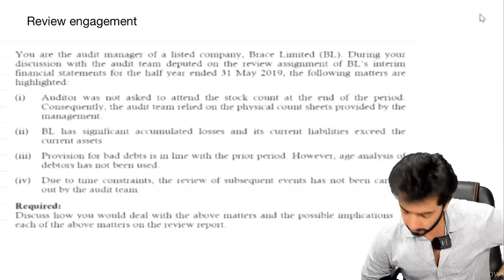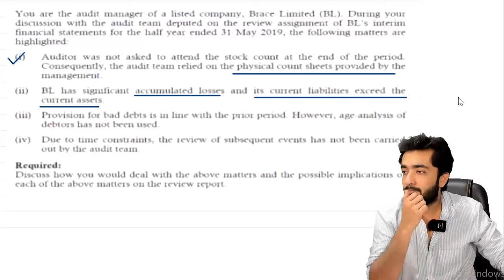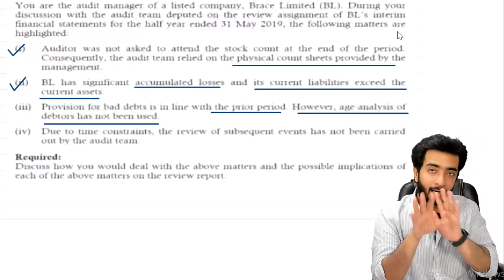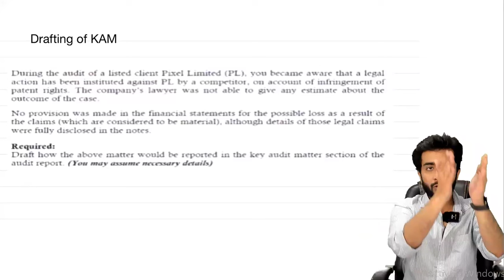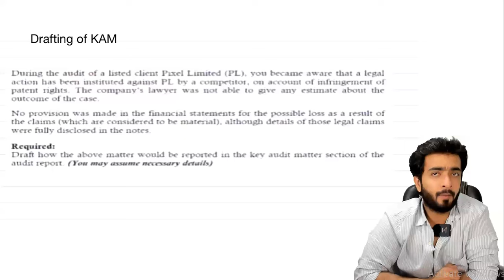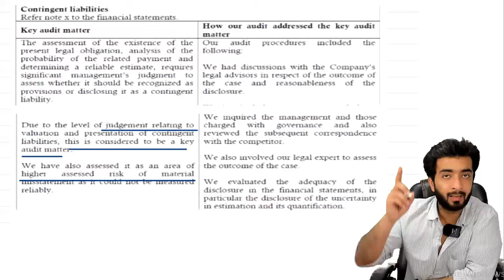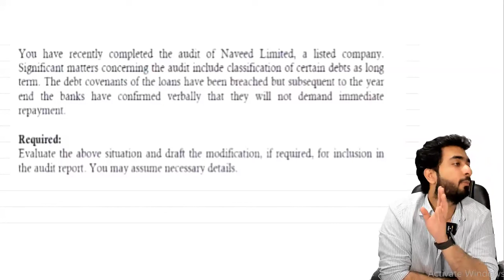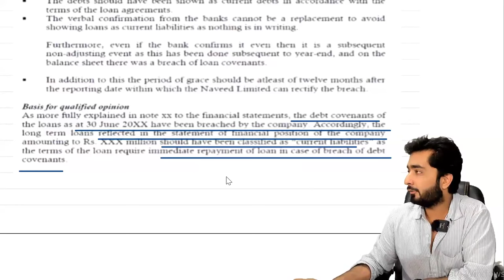REPORT DRAFTING PRACTICE SESSION 2